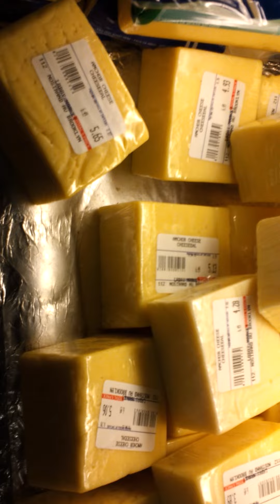Labay market food